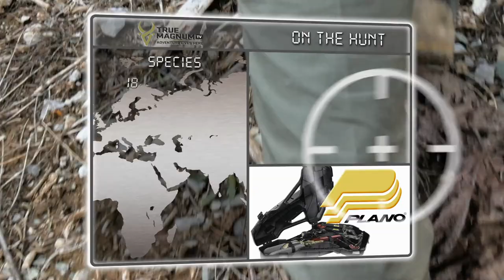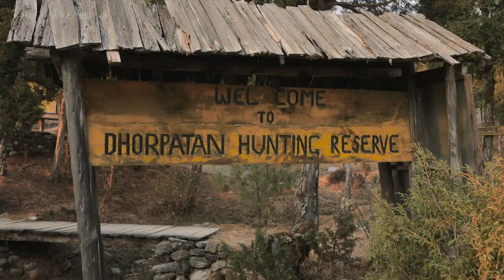True Magnum TV S1:E7 "Edge of Adventure" (Ibex, Kuban Tur, Bongo)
Bo Morgan wraps up his hunt for Bukharan Ibex while James Brion starts his first hunt on a new knee in Russia.  Rob Dunham starts his journey in Cameroon, a world away from home.